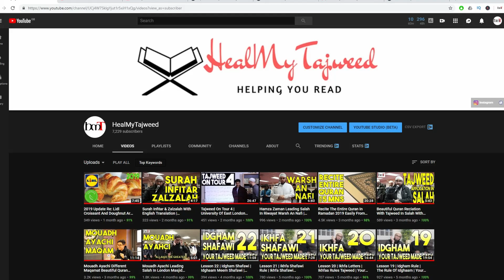Christian Taking Shahada 1 Day before Arafat 2019 | New Muslim Converts 2019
Christian Taking Shahada 1 Day before Arafat 2019, new muslim converts 2019.  This 15 year old ex Christian converts to Islam just 1 day before Arafat 2019 and 2 days before Eid Ul Adha 2019 in a community centre after Jummah Prayer in East London.

I have offered him a course on Tajweed, from basic Arabic Alphabet all the way to Quran, and we will also Insha Allah follow up his conversion story on this channel HealMyTajweed, as part of a future converts to Islam Stories.

This is a project that I wish to offer to new converts or reverts to Islam, without any prior experience with Tajweed, so make sure you subscribe and enable the bell notification icon to follow this story.

JazakAllah Khairan!